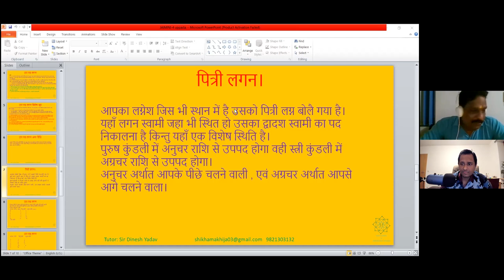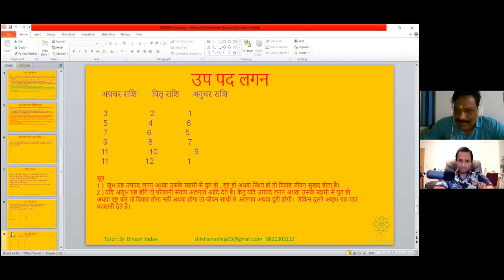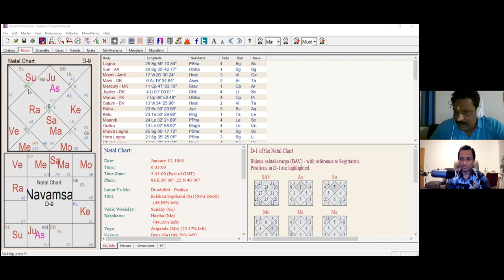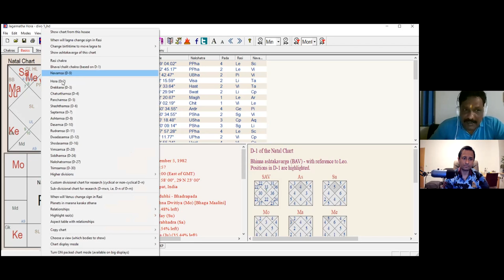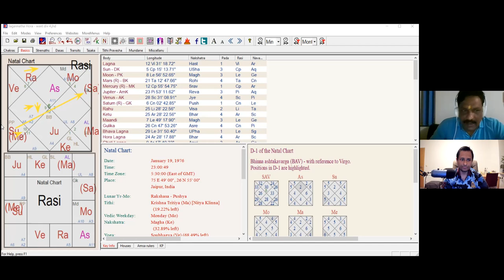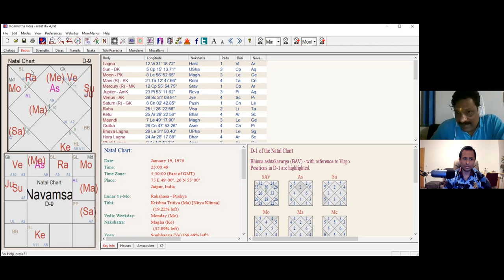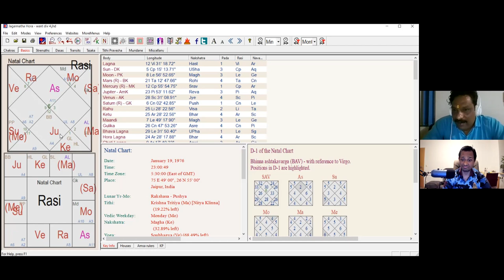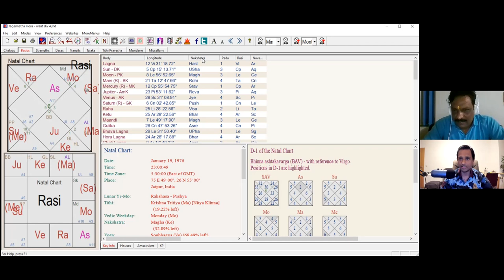Upapada Lagna Secrets - Termination of Marriage - by Dinesh Yadav Ji